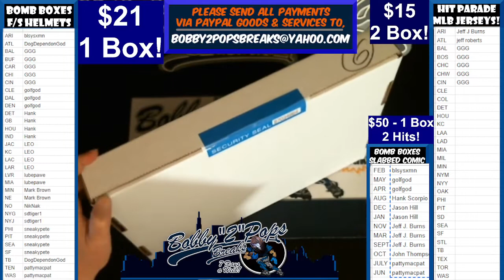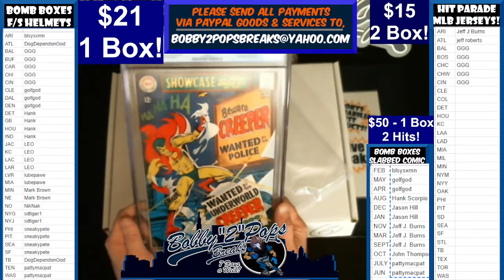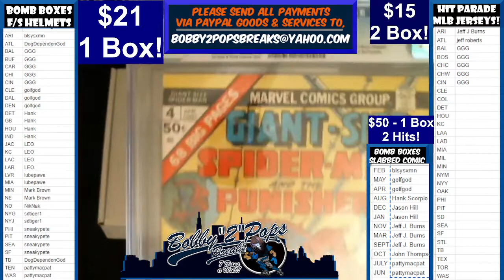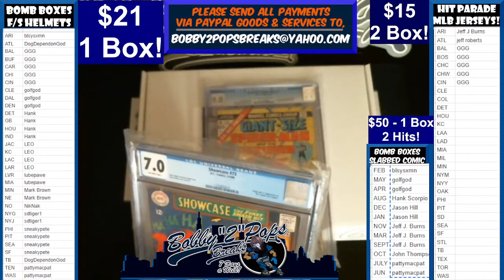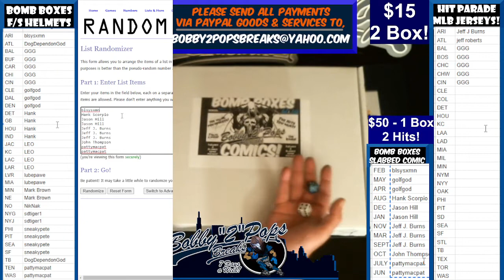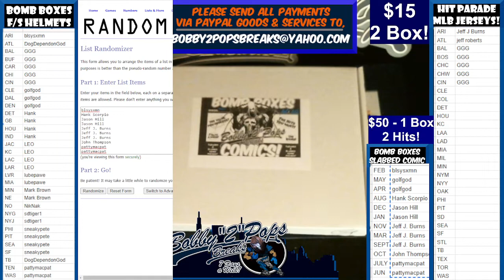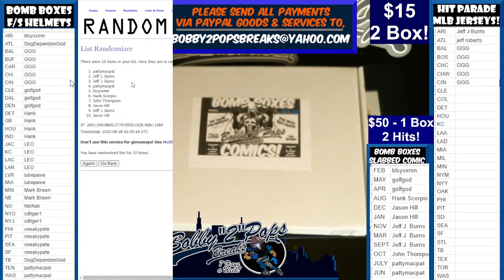8 27 22 Bomb Boxes Slabbed Comic Master Series 1 Box Break 2 Hits Box #6